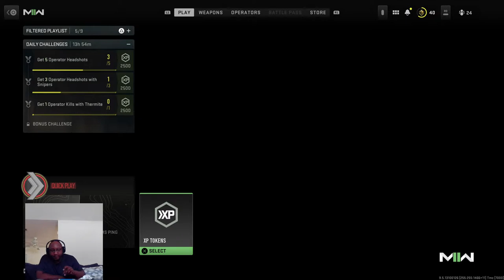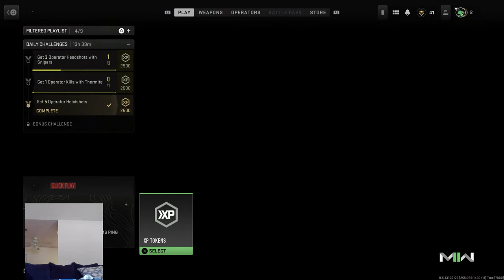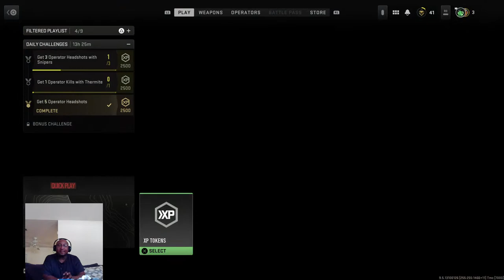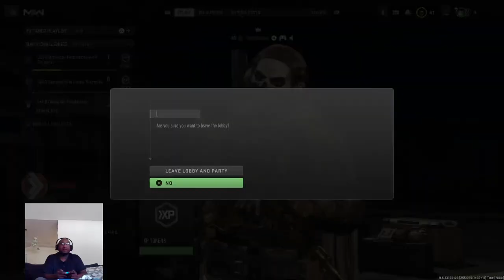COD Modern Warfare 2 Road To The Holidays